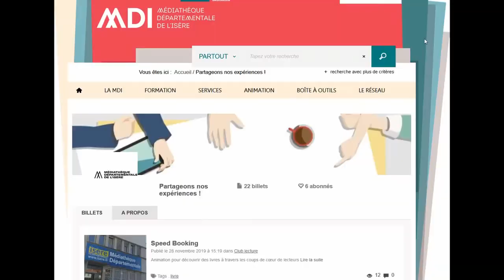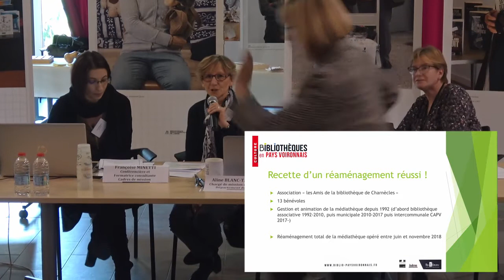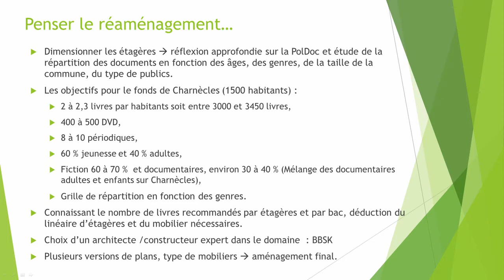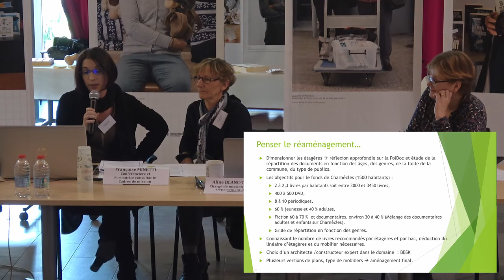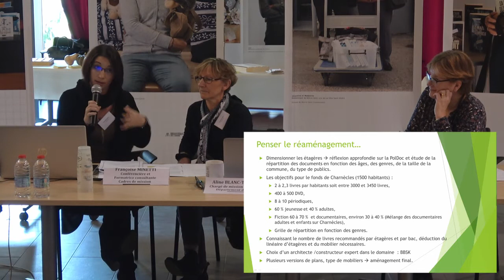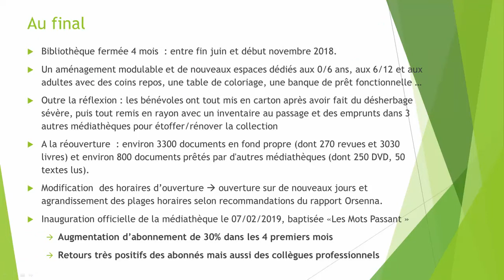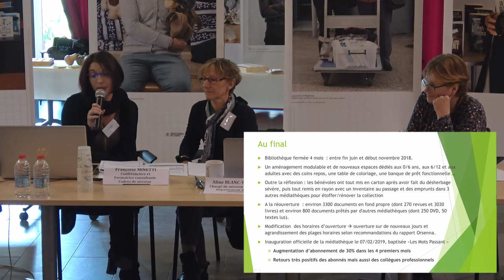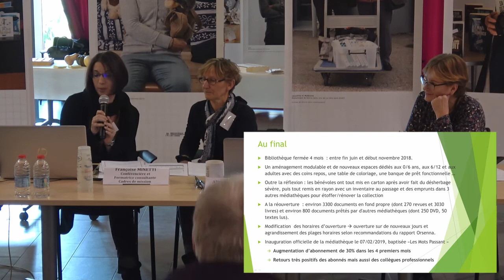Partageons nos expériences : Réaménager une bibliothèque bénévole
Le retour d'expérience de la bibliothèque de Charnècles qui a mené à bien un projet de réaménagement de sa bibliothèque grâce à l'action bénévole. Intervention filmée lors de la journée du bénévolat le 5 décembre 2019.